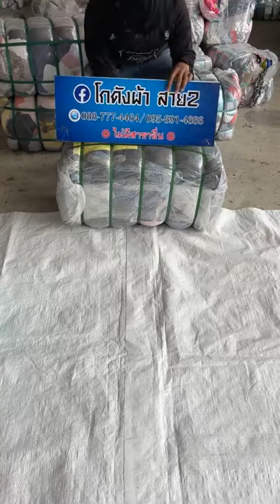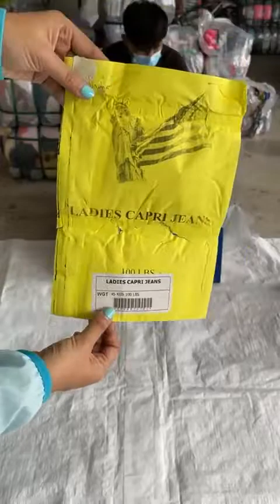กางเกงยีนส์4-5 ส่วนหญิง (ป้ายธง) โปร 1500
Line : @CUC456